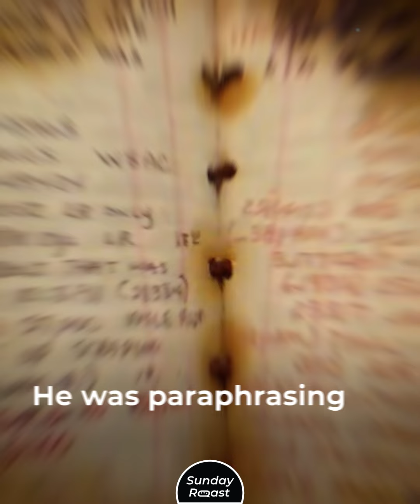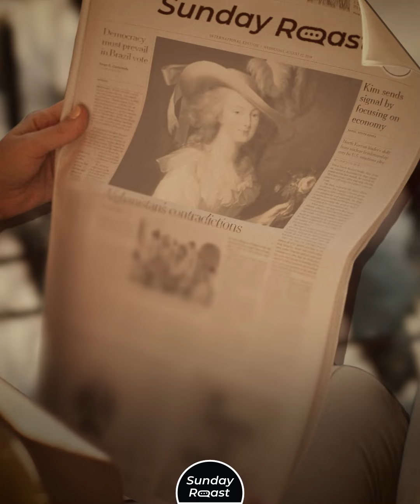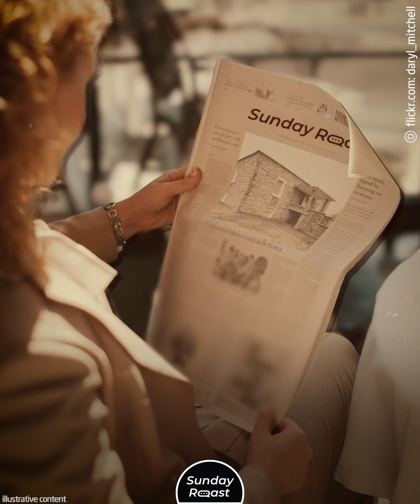13 Most Famous Last Words in History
Some of these are poignant, while others are funnier that they have any right to be.